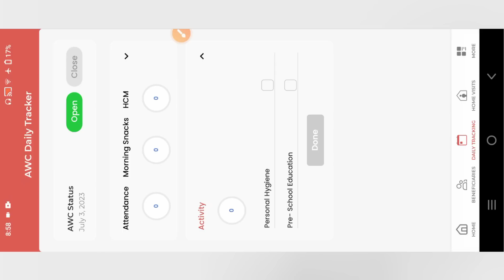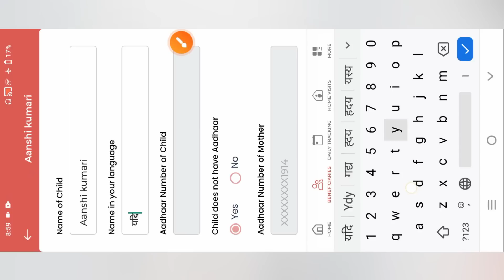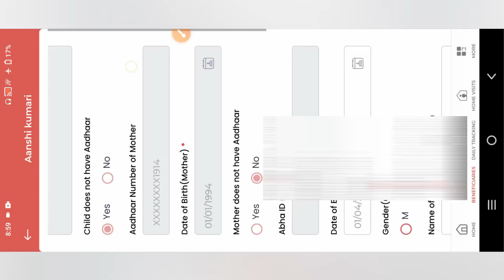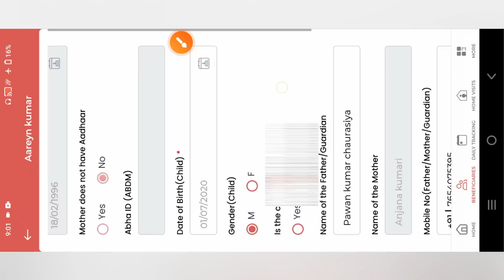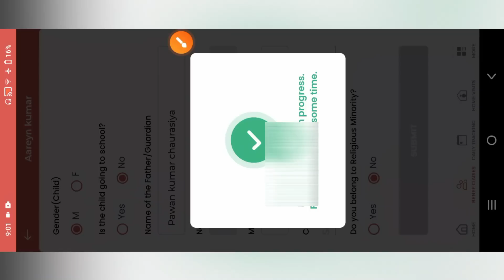Poshan Tracker 18.7 ये प्रॉब्लम पूरा करें | 7 जुलाई 2023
Comments